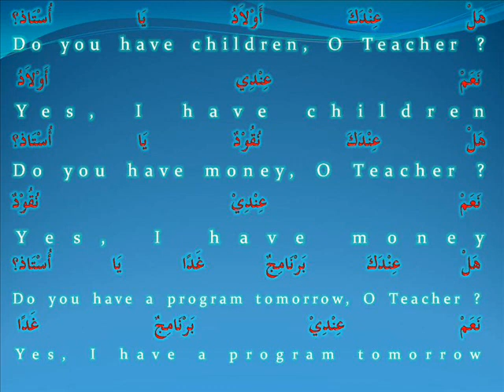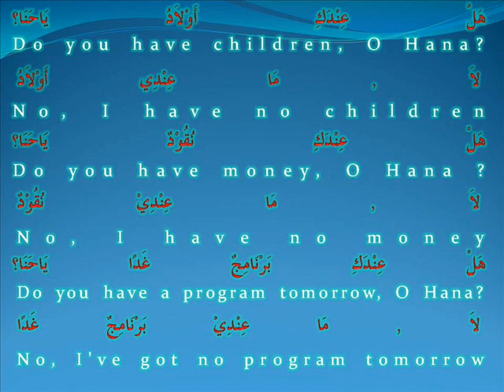hayya bil arabiyyah -Ust Md Rushdi Alias nov 22 '11 adakah_will.wmv